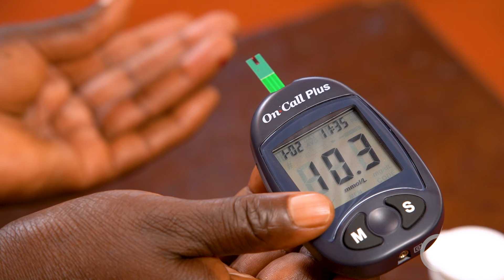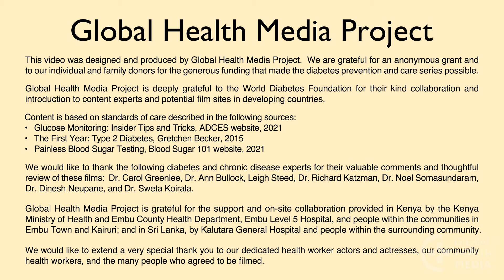How to Use a Blood Sugar Meter (Swahili) - Diabetes Series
Jinsi ya Kutumia Mita ya Sukari ya Damu.  By Global Health Media Project

A blood sugar meter measures the amount of sugar in a drop of blood. This video shows a step-by-step approach to testing your blood sugar as well as tips to make the jab as painless as possible. Testing your blood sugar can be easy, quick and painless.